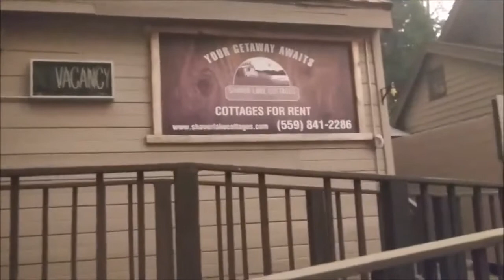Massive Creek Fire Near Shaver Lake Destroys Homes - Sep - 7 California Wildfires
California Wildfires: Massive "Creek Fire" Near Shaver Lake Destroys Homes Sep. 7, 2020